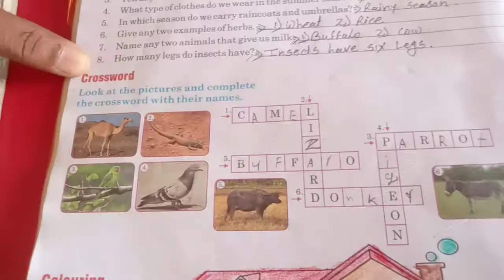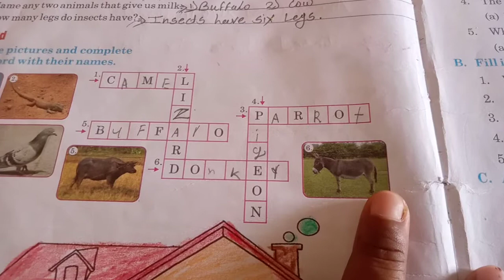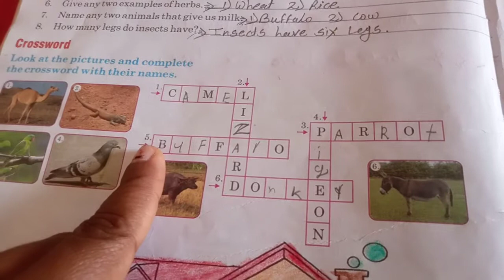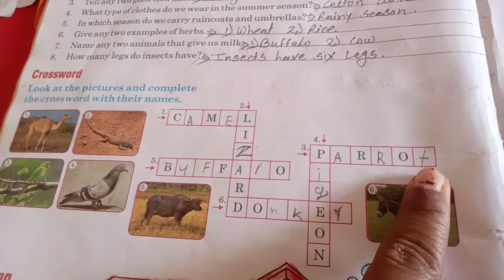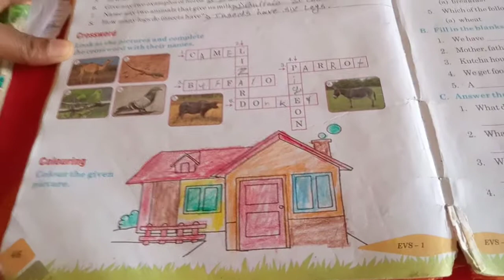Std1st Sub:-EVS (F. A. 2) (chapter 6 to 8) Crossword